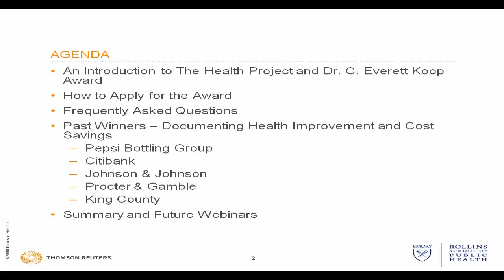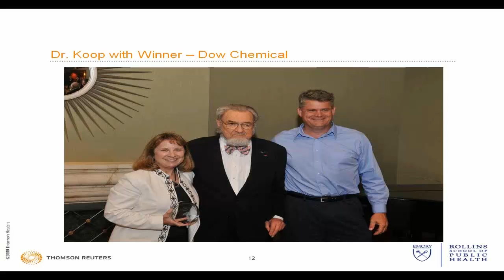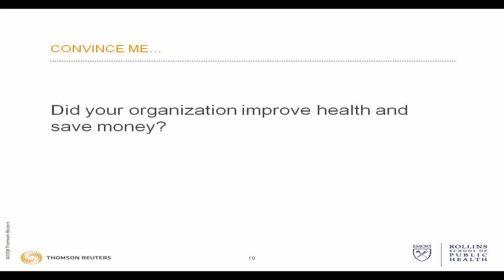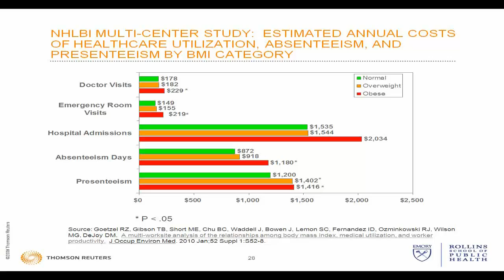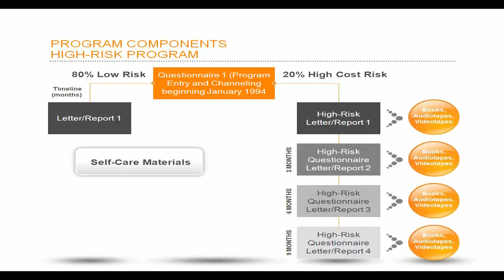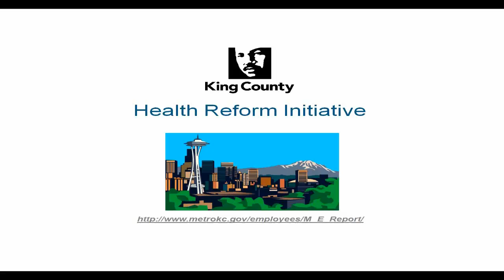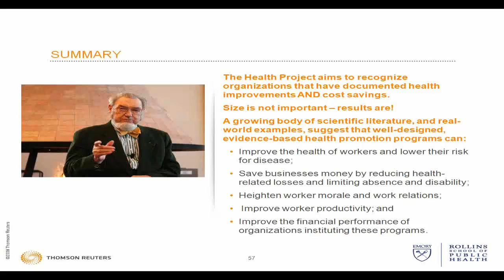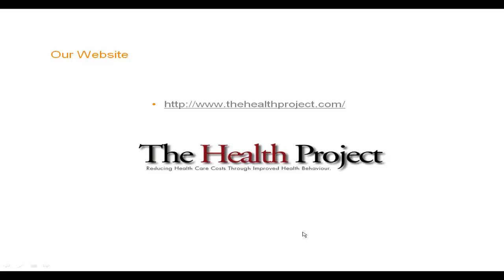The Health Project: An Overview of the C. Everett Koop National Health Award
Intro to the Health Project and the C. Everett Koop National Health Award.  Ron Goetzel, President and CEO of The Health Project, will describe the history of the Award and how it has documented health improvement and cost savings among organizations receiving the Award.  This session will be a lead in to future presentations by Award winners.  Distributed by Tubemogul.